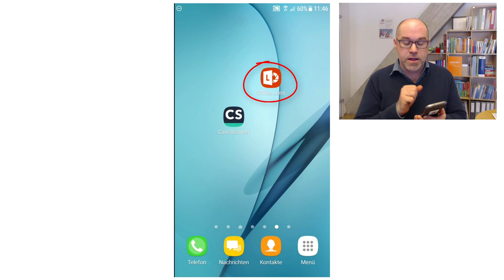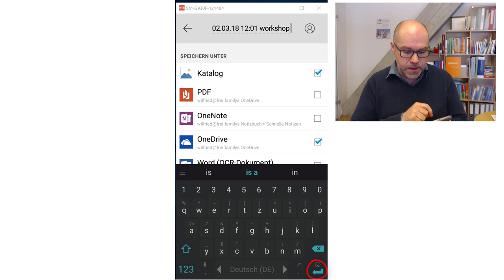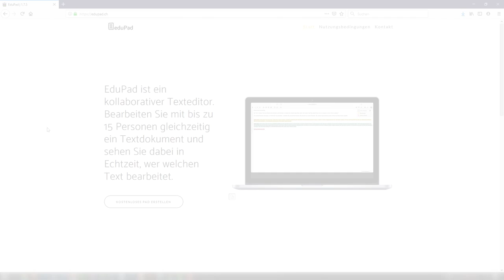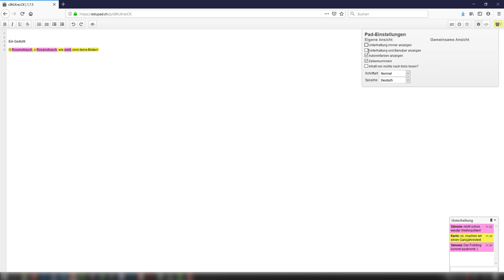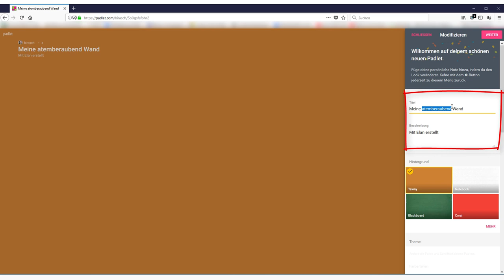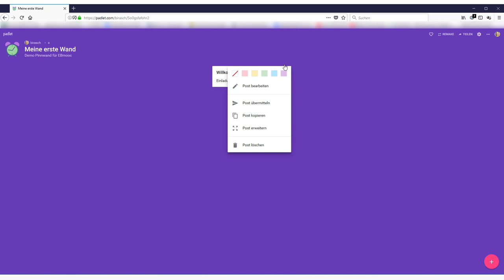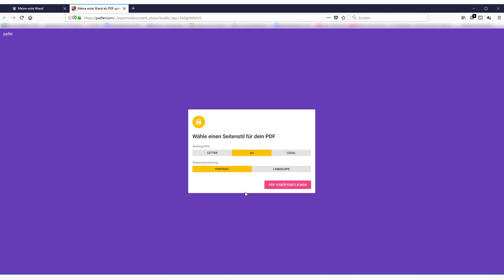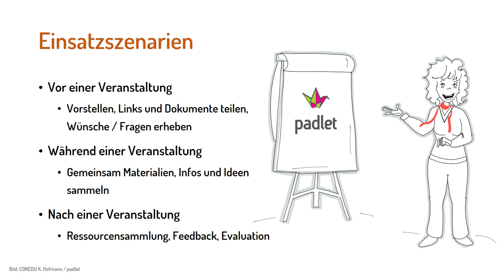[EBmooc plus 2020] Digitale Werkzeuge für die Erwachsenenbildungs-Praxis: Basic Tools (3.2)